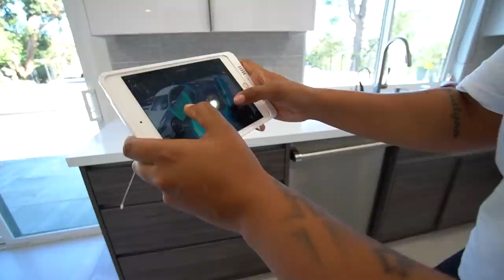Somebody Tried to Steal My Car...